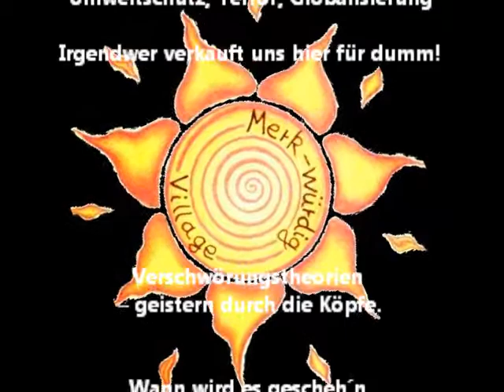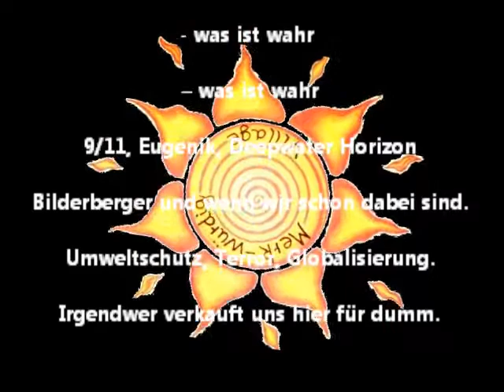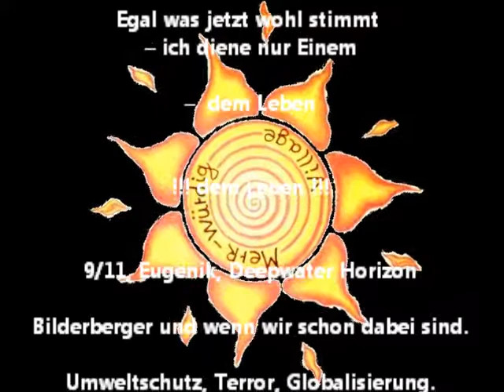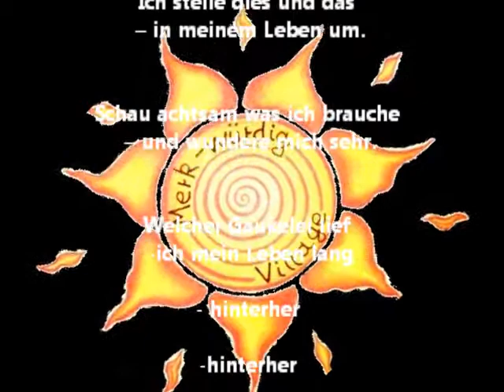Liedermacher Stefan B - Verschwörungstheorien 2011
Lyrics:
 Verschwörungstheorien

Ref.: 911, Eugenik, Deepwater Horizon
 Bilderberger und wenn wir schon dabei sind.
 Umweltschutz, Terror, Globalisierung
 Irgendwer verkauft uns hier für dumm.

Verschwörungstheorien -- geistern durch die Köpfe.
Wann wird es gescheh´n -- drückt jemand auf die Knöpfe.
Schau ich genauer hin -- wird mir Eines klar.
Ich kann nicht entscheiden -- was ist Lüge, was ist wahr -- was ist wahr.

Trotzdem komm ich nicht drum rum -- mir Sowas anzuschauen.
Will ich nicht blind und dumm -- bezahlten Medien vertrauen.
Als Mensch hab ich die Pflicht -- auf diese Welt acht zu geben.
Egal was jetzt wohl stimmt -- ich diene nur Einem,  dem Leben --  dem Leben.

Ich ziehe meine Schlüsse -- was kann ich nur tun?
Ich stelle dies und das -- in meinem Leben um.
Schau achtsam was ich brauche -- und wundere mich sehr.
Welcher Gaukelei lief ich ein Leben lang - hinterher -- hinterher.